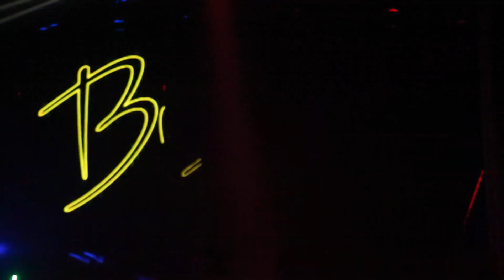Ora Nightclub Wednesday 2nd